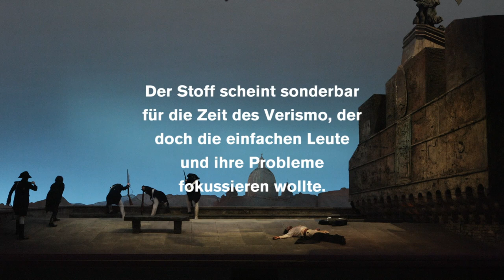Giacomo Puccini: TOSCA (Introduction)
Dramaturge Lars Gebhardt is taking you by the hand and guiding you through an opera evening with Giacomo Puccini´s TOSCA

In the video series „Introduction“ the Deutsche Oper Berlin is taking a closer and deeper look  at repertoire operas on the topics of the composers, their intentions, the basic ideas behind stagings and other things you have always wondered about. Our dramaturges are welcoming you to a detailed dive into the heart of our repertoire program.